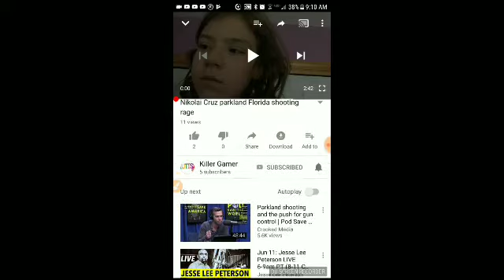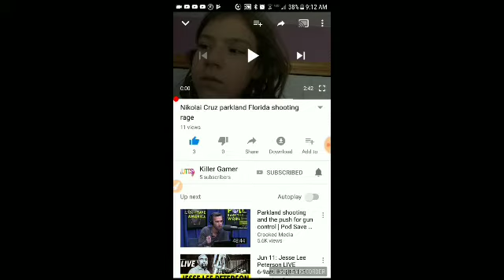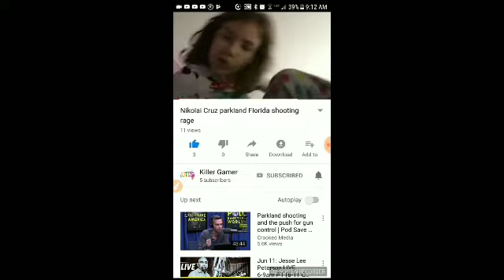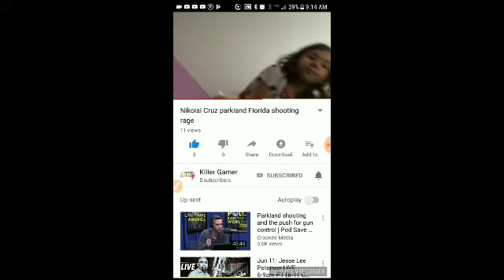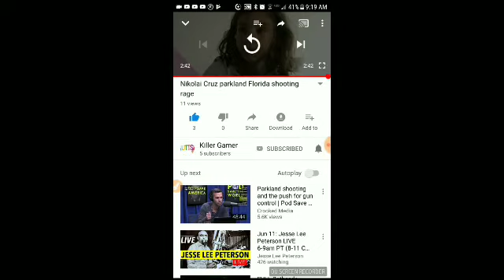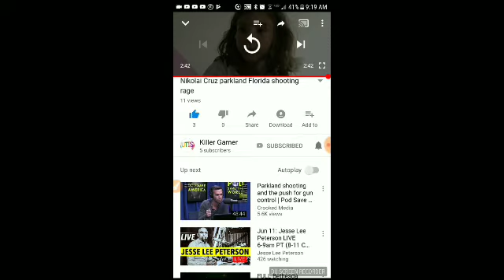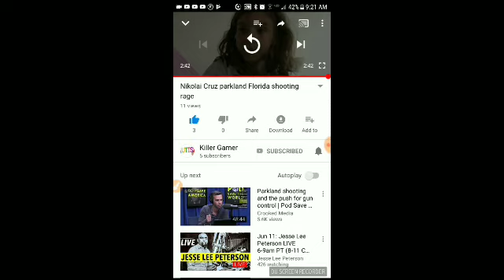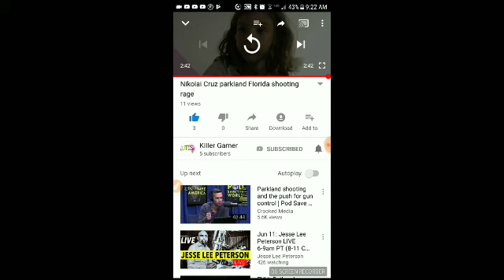Killer Gamer Reveals Ultimate Truth About Nik Cruz